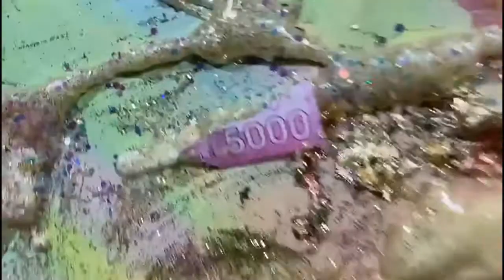Few Latest Art Pieces - Part 1